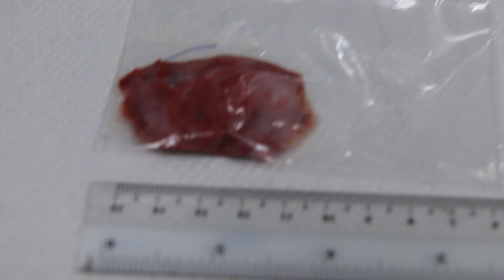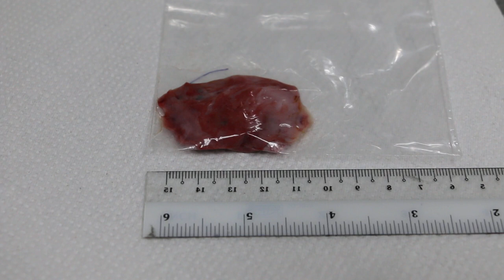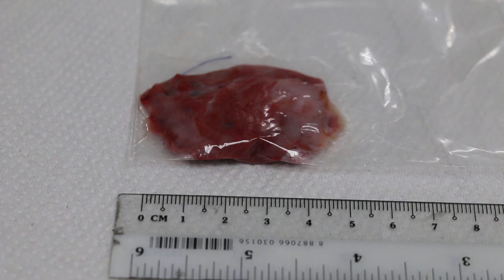A Fancy rat's right armpit mass is excised Pt 2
It is best practice to show the rat owner what had been excised from the right armpit of the rat. Some owners trust the vet and do not want to see gore. Take a picture.

Some weeks ago, this Pet Fancy Rat had a gigantic breast tumour in the left Mammary Gland 3 to 5 tissues. Now she has a big right armpit swelling. But no nodues palpated by me.

In this case, I showed the lady owner the amorphous mass of red brown subcutaneous tissues. She did not want histology and that should be recorded in the case sheet.